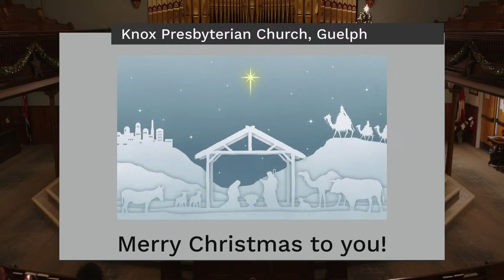Knox Guelph: Christmas Eve 10pm Service - Dec. 24, 2023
Wishing everyone a Merry Christmas on this Christmas Eve service! There is no one running the equipment, but we still wanted to share the service online for those who can't attend.

Join us for our in-person or livestreamed church services at Knox Guelph!

Welcome to our Christmas Eve service for December 24, 2023 from Knox Presbyterian Church in Guelph, Ontario, Canada.

Our service today features:
Interim Minister: Rev. Glen Soderholm
Interim Musician: Alex Lank

Blessings to you from Knox, Guelph! We hope that you enjoy our online worship service!

With thanks to singular.live for their generous access to live video overlays.